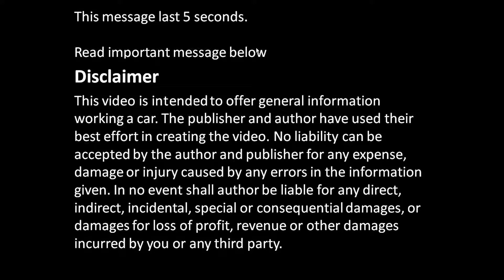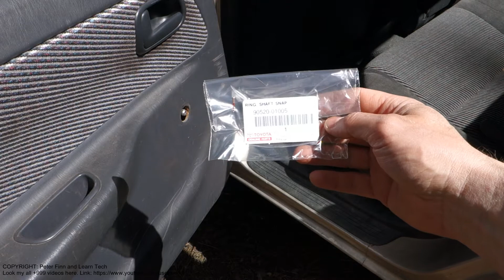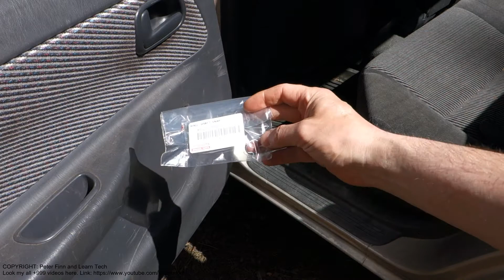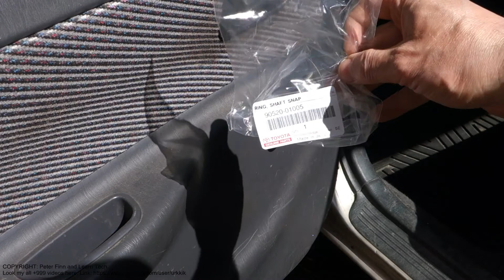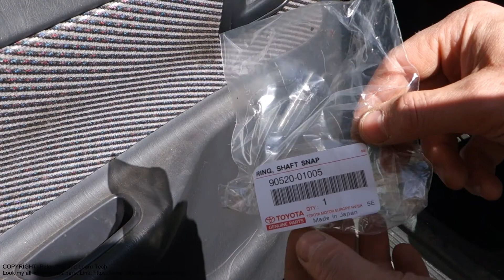How to fix broken window handle Toyota Corolla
How to fix broken window handle Toyota Corolla. There was one part missing.